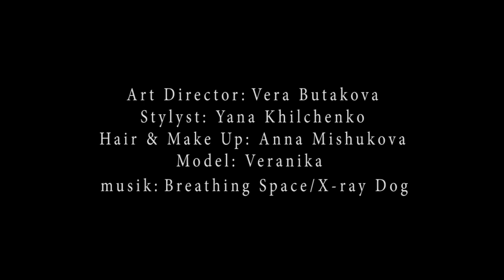Veranika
Вера Бутакова и её новый проект VERANIKA. fashion film by HITart studio/
HITart studio is a film produc8on and photography company. Specialising in online advertising, brand films, event and corporate promo8on with experience within the luxury sector, we offer a full produc8on service from concept creation through to filming, editing and post production. We are passionate about the value of film and in an increasingly online and portable world, know that film is the best way to get your message to your target audience, driving sales and giving a high return on investment.
We work very closely with our clients to turn their ideas into a creative reality. From the initial conversation we offer more than just our produc8on services, we come up with concepts to capture the key aims of each film, work with any level of budget and manage all of the production from script and storyboarding, hiring actors, models and voice over artists, location managing and filming, to the final edits, music production and post production.